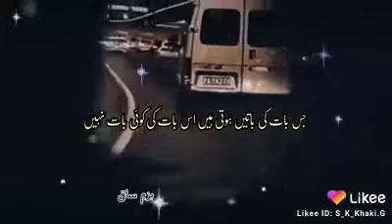January 23, 2021(4)